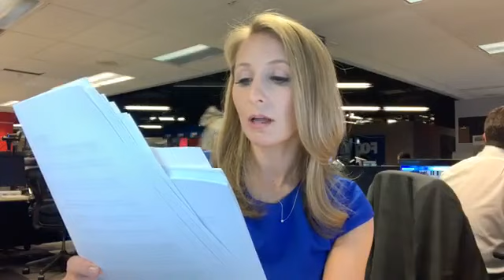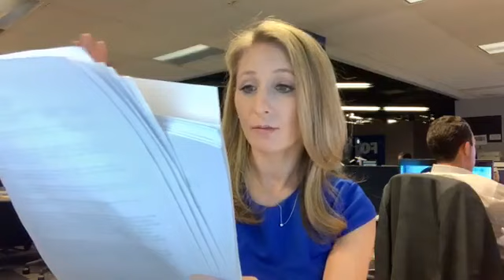Case discussion: Disappearance of Jennifer Dulos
FOX61's Jenn Bernstein breaks down the recent arrests of Fotis Dulos, Michelle Troconis, and Kent Mawhinney.